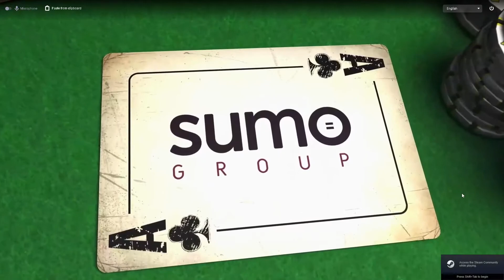Real POKER !Prominence Wins and Looses ! episodes from Fortnite Gta Paladins valorant and more like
I PAY FOR ADVERTISE / PLATESC PENTRU RECLAMA.
WATCH VIDEO AND COMMENT PLEASE TO PUT ME AT RECOMANDATION VIDEO ON YOUTUBE , IS VERY IMPORTANT !
1ST STEP:  WATCH A FULL VIDEO FROM MY PLAYLIST AND
UNSUBSCRIBE YOUTUBE THE SUBSCRIBTION . PLEASE !